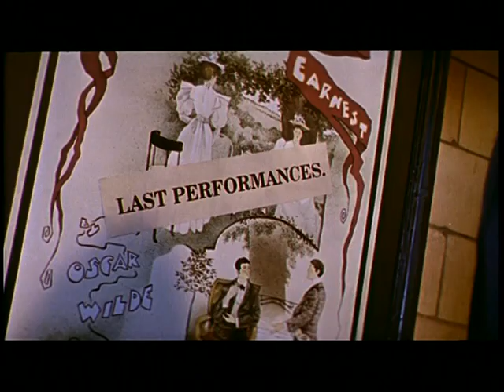tráiler Wilde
tráiler DVD
Wilde